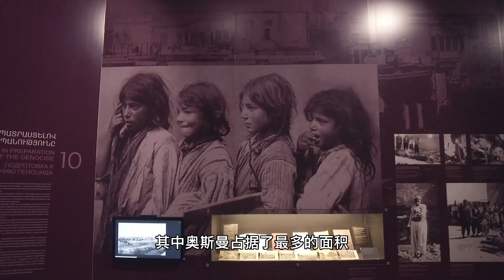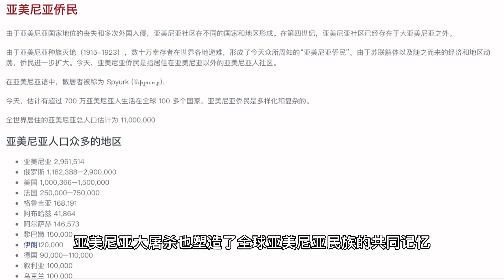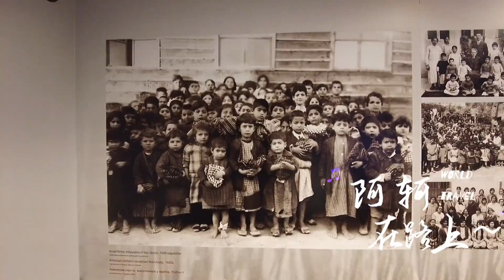1994年亚美尼亚击败阿塞拜疆，为何不收复纳卡地区，而是坐等敌人的崛起